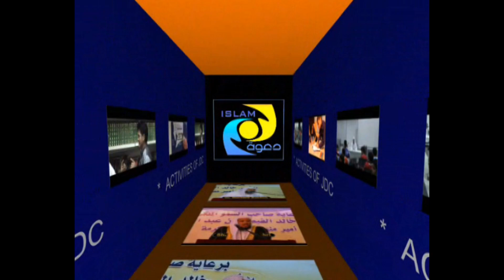Qurbani Ke Jaanwar Ke Wo Hissay Jo Haraam Hote Hain